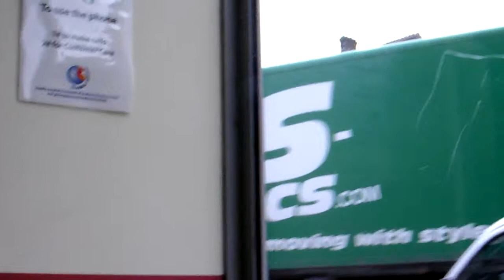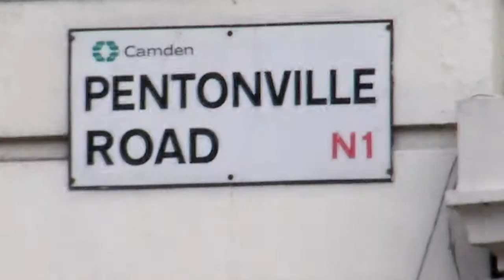Keystone House Hostel 272-276 Pentonville Road @ Caledonia Road, Kings Cross N19JY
NO!  ...  They don't serve coffee or anything to drink any more.
I am Not going there any more on account of Keystone House Hostel telling me and my friend ''we don't make coffee any more, we don't want anyone coming in for coffee".
Not such a great place anymore.
They told my friend and I that we couldn't come in to have coffee anymore.
They said the coffee machine doesn't work, I've seen that they disconnected it.
I don't think the management are customer oreiented anymore.
Even guests staying at the hostel have to get coffee at Starbuck now, they're is no where else to go.
Sad
o0o